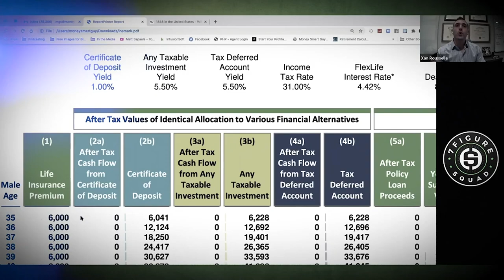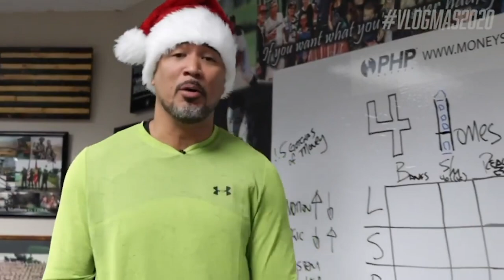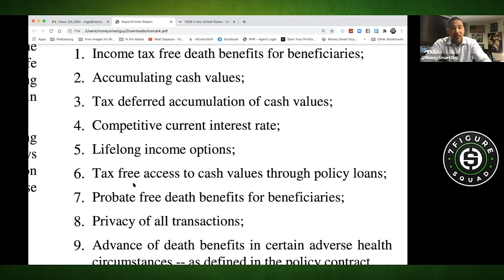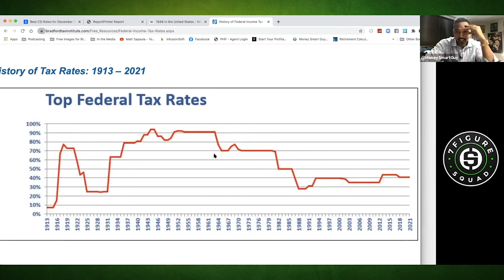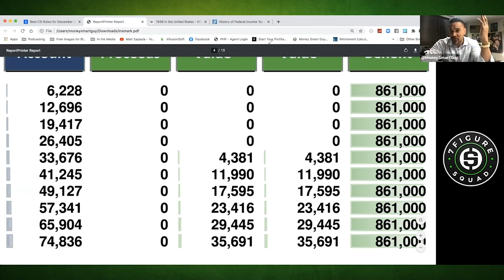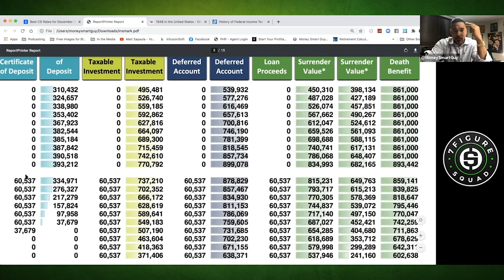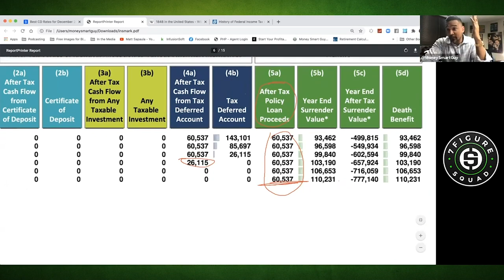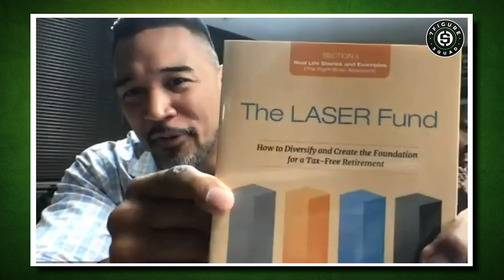How Millionaires Use Life Insurance for Retirement - Xan Rouselle | VLOGMAS EP 21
How do you create a system for helping you making better decisions on where to place your money for retirement?

I go over a system that has made and saved me millions with certified financial planner Xan Rouselle, Director of Sales for National Life Group, a financial services company that's been in business since 1848...